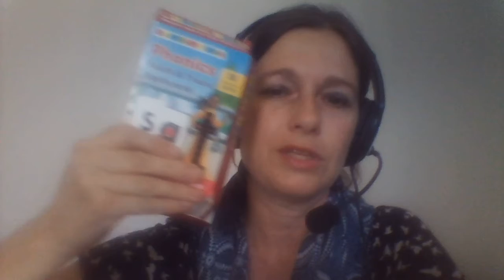English Teacher Introduction video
Here I introduce myself and tell you a bit about my teaching experience and qualifications.